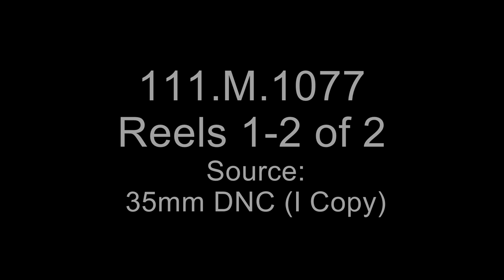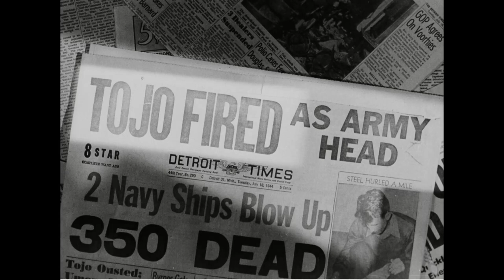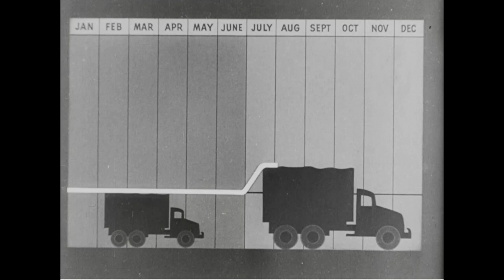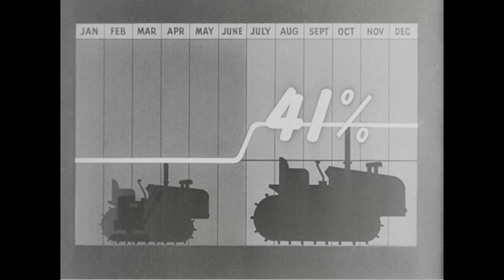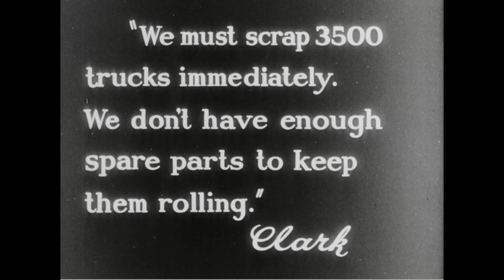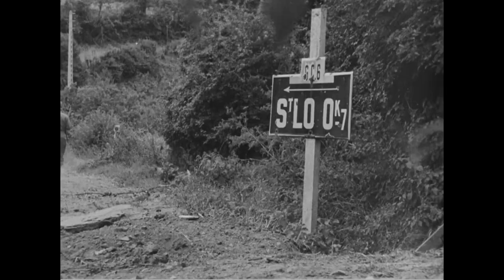The War Speeds Up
Series: Documentary Films, ca. 1914 - ca. 1944

Date: 1944

Scope & Content: On the need for increased production of war materiel. Reel 1 shows the manufacture and combat use of artillery pieces, B-17 airplanes, tanks, and trucks. Reel 2 assesses the needed production. Gens. Eisenhower, Bradley, Patton, Spaatz, Clark, MacArthur, and Montgomery and Adm. Halsey are shows in the field. Hitler and Goring review German troops. Shows abandoned military equipment. Includes shots of military cemeteries and of infantry skirmishes near St. Lo, France.

Local Identifier: 111-M-1077